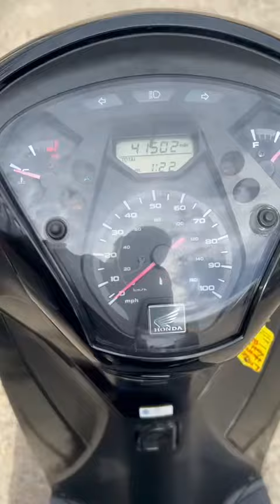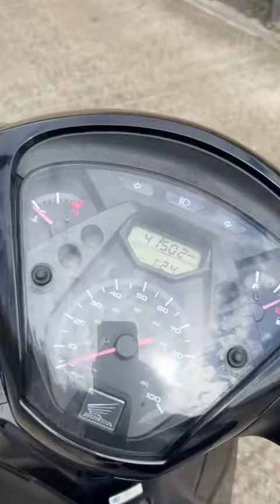Honda Sh 125